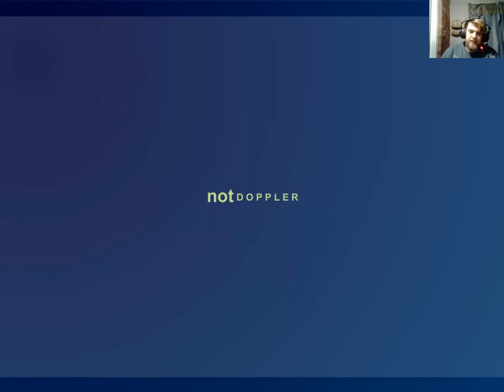Raze 3 Review